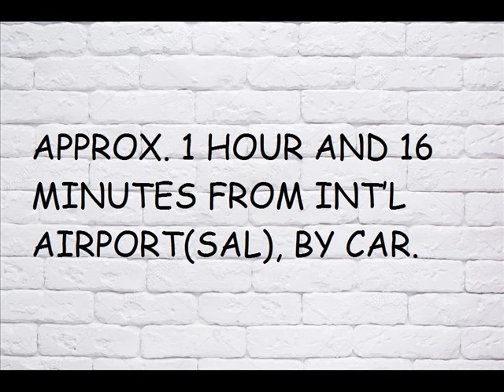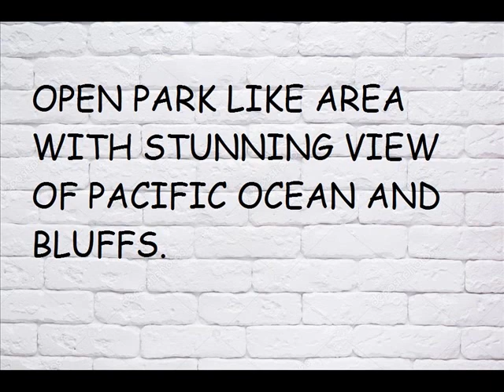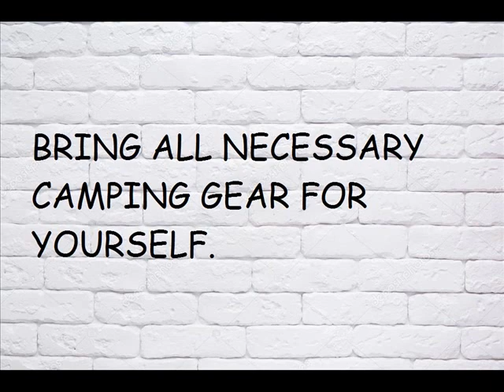El Salvador, Taquillo Bluffs, Acantilados de Taquillo, Penon de Taquillo, Taquillo Crag or Rock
Central America
La Libertad Department
Tourist Information